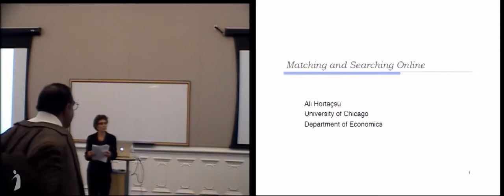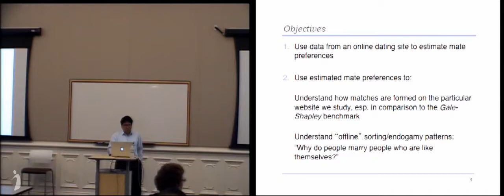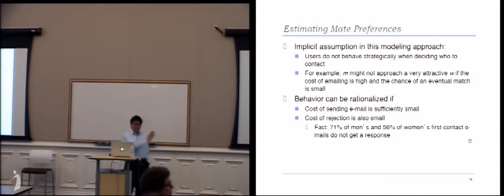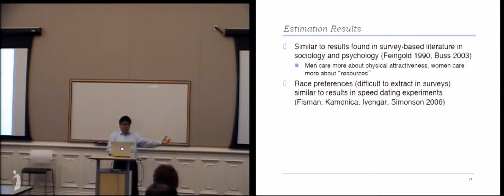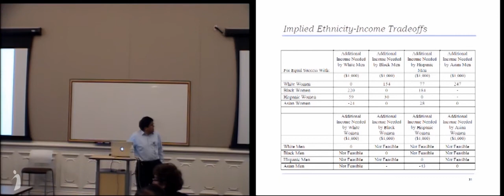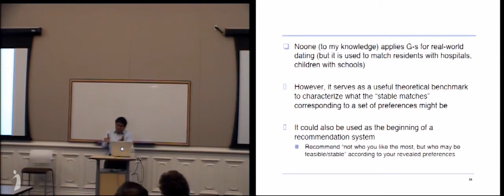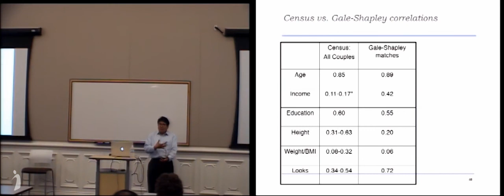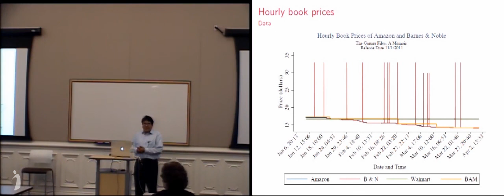Matching and Searching Online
Speaker: Ali Hortaçsu
Wednesday, March 20, 2013
210 South Hall, UC Berkeley

Using data on user attributes and interactions from an online dating site, mate preferences are estimated, and the Gale-Shapley algorithm is used to predict stable matches. The predicted matches are similar to the actual matches achieved by the dating site, and the actual matches are approximately efficient. Out-of-sample predictions of offline matches, i.e., marriages, exhibit assortative mating patterns similar to those observed in actual marriages. Thus, mate preferences, without resort to search frictions, can generate sorting in marriages. However, we underpredict some of the correlation patterns; search frictions may play a role in explaining the discrepancy.

Bio:
Ali Hortasçu is a professor in economics at the University of Chicago, where he is also director of graduate studies and the co-director of graduate admissions. He is a co-editor of the RAND Journal of Economics and the associate editor of the American Economic Review. He conducts research in auctions, industrial organizations, and search and matching models.